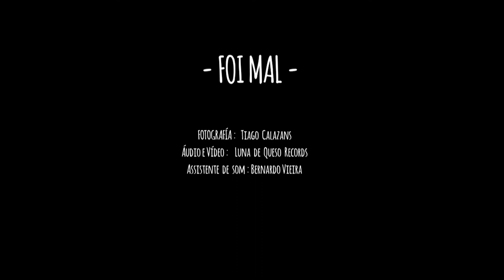Foi mal | Farroyo (Ao vivo)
"Foi mal" é uma canção de Farroyo, registrada ao vivo no dia 19 de Mayo de 2019, durante o "Circuito Harmonia" no @MarcolinoTapHouse, junto a dois grandes amigos e músicos, Roge Victor no contrabaixo acústico e Tiago Silva na bateria

Muito obrigado a Berna Vieira pela força no registro do som e no projeto, fotografía linda de Tiago Calazans

Muito obrigado a todos que fizeram parte do show 8^)

Um abraço !

© Letra e melodía protegidas pela ley de direito autoral.